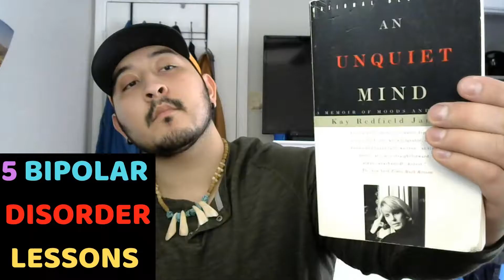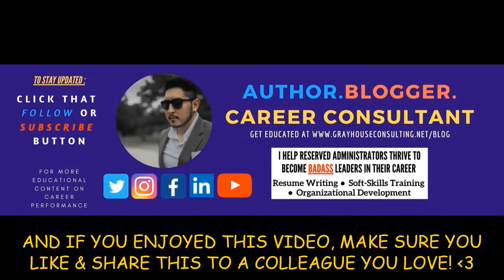Bipolar Acceptance | The First Bipolar Disorder Lesson From An Unquiet Mind | Dr. Kay Jamison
Here's A Free Career Consulting Course 👇

Click the link below to check out The Applicant To Hired Masterclass where I teach you how to write a KICK-ASS, compelling resume, overcome interview anxiety, and give employers what they want.

Free 5 Deadly Resume Sins Cheat Sheet

Apply for Custom Career Consulting

Boost Your Status & Check Out A Career Confidence Cheat Sheet

Don't Want My Book? Preview It Here For FREE? (No Reading Required)

Hi,

I'm Cristian Gray,

A former blue-collar worker turned professional development consultant.

For years, I struggled to understand the fundamentals of running a business, leading a team of people, and scaling it to the next level.

Until I discovered that those who are in a leadership position need to have exceptional soft-skills to get themselves to where they desire to be.

I spent over 5 years, and counting, across various industries such as workforce staffing, higher education, transportation logistics, and the world of non-profit to learn the essentials about career growth.

After working with and studying from executive-level administrators, clinical psychologists, mental health counselors, professors, and business owners, I aim for YOU to become a peak-performing professional.

Cristian Gray

P.S.

My current goal is to influence 100,000 people to discover their purpose, scale their potential, and become a TEDx speaker by 2021, if not sooner.

Interested in starting a Youtube Channel from your computer? For more or less than $100, down below are links to the equipment I use.

Nekteck USB Port Hub

Logitech S150 USB Speakers with Digital Sound

Know this costs nothing on your end regarding the program, and should you purchase any of the products I sponsor, it's because I truly believe in them. I'm not an influencer whore.